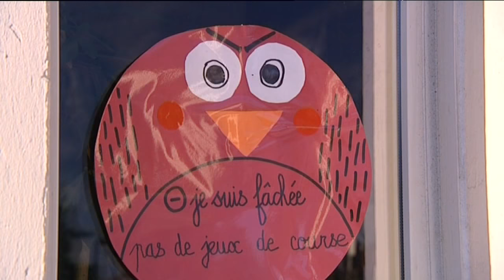Vidéo-choc dans une école de Sallanches pour dénoncer la pollution de la vallée de l'Arve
Les 400 élèves de l'école de Sallanches​ en Haute-Savoie​, se sont mis en scène dans un Mannequin Challenge​ glaçant. Munis d'un masque et immobiles, ils dénoncent les conséquences de la Pollution​ dans la Vallée de l'Arve​ sur leur quotidien d'écoliers.